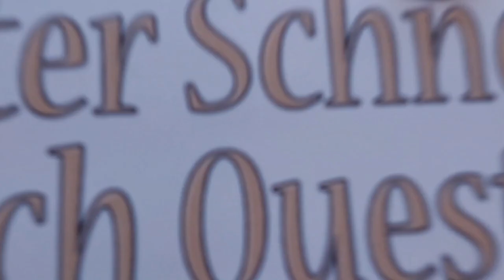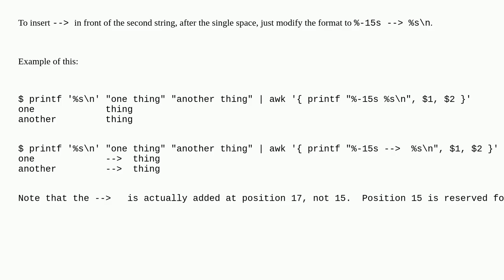Unix: How to add string at a specific position in each line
How to add string at a specific position in each line

A special thanks goes out to the community

  printf awk